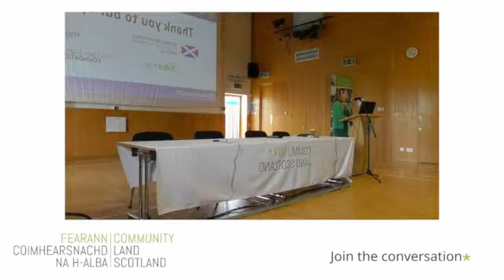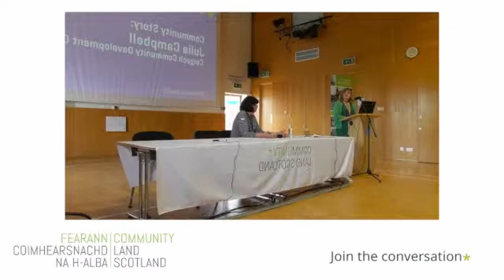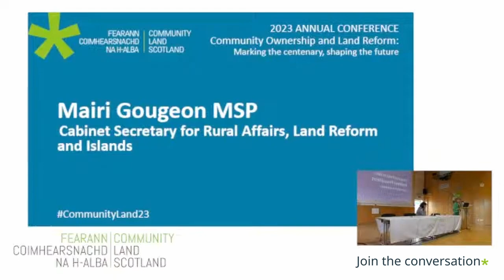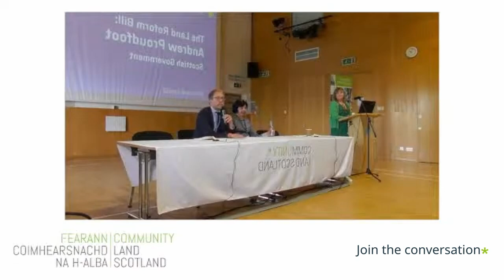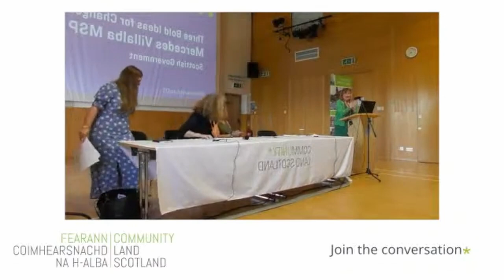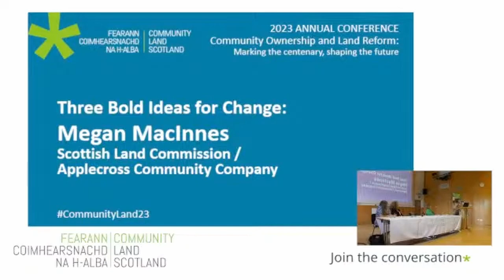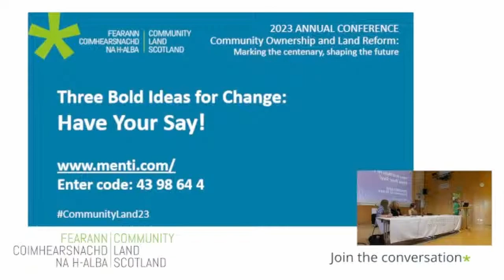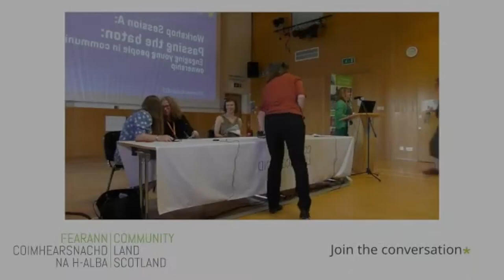Day one Welcome | Community Land Story Coigach Community Development | Three Bold ideas for Change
This year’s Community Land Scotland conference Community Ownership and Land Reform: Marking the centenary, shaping the future took place on the 2nd and 3rd of June at Sabhal Mòr Ostaig.

2023 marks 100 years since the first transfer of land into community hands was completed. In 2023, we will also see the next Land Reform Bill introduced in Scottish Parliament. For our conference, we draw upon a hundred years of community ownership and imagine a brighter future with sustained and creative land reform in Scotland.

The programme will include a challenge to delegates to imagine the bold changes needed in land reform, presentations on community-led biodiversity, and conversations on repopulation through housing and other approaches. Delegates will take part in workshops on engaging young people in community ownership, supporting the Gaelic language, and staying engaged with the Land Reform Bill from the consultation process through to its introduction.

00:00 Introduction
04:16 Julia Campbell: Coigach Community Development Company presentation and Q&A
12:31 Mairi Gougeon Speaks on the Land Reform Bill
21:31 Andrew Proudfoot speech and Q&A
33:41 Three Bold Ideas for Change: Mercedes Villalba MSP
41:14 Three Bold Ideas for Change: Kate Wimpress
50:15 Three Bold Ideas for Change: Megan MacInnes Scottish Land Commission
01:00:26 Three Bold Ideas Q&A
01:09:21 End.